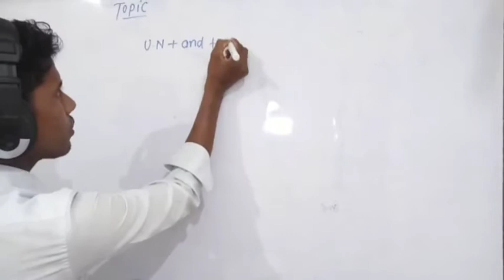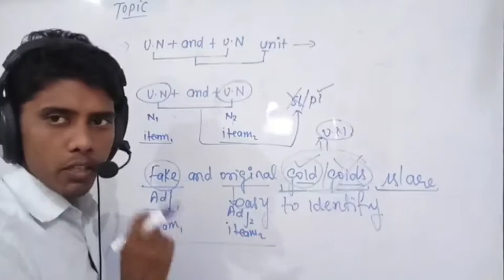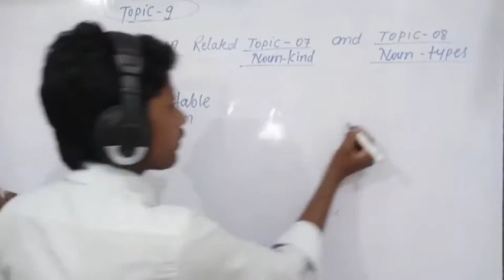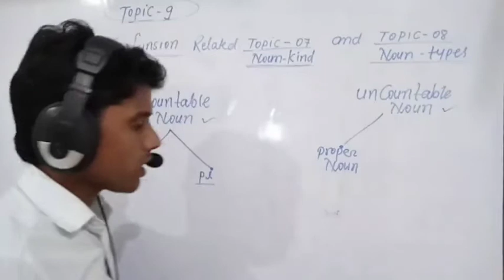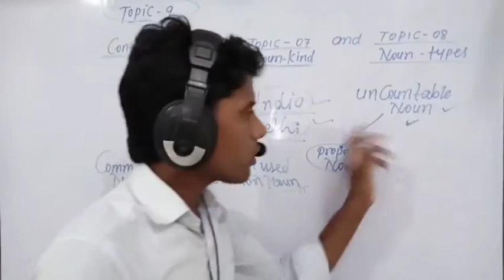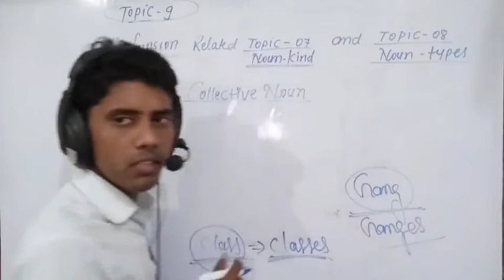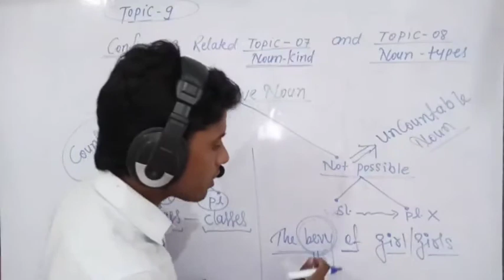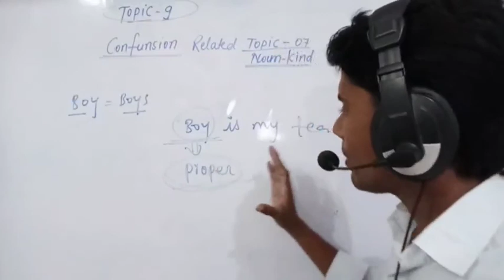Noun (parts of speech part -11) Learn Noun Concept Basic to Advanced by DS .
Noun concept
Learn Noun Concept by DS
Especially for SSC, CHSL, CGL, Bank, Defence and various types of other exam.